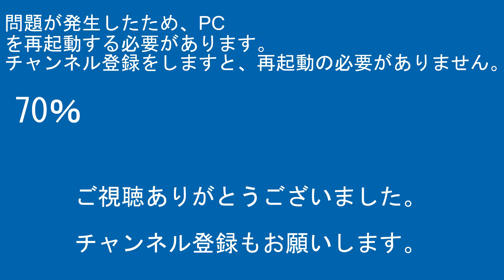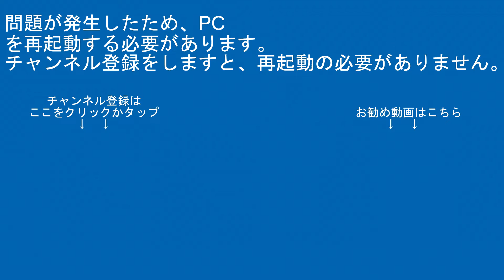2014年2月23日京浜東北線E233系1000番台ｳﾗ177編成川崎駅脱線事故1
【RG627】
担当制作動画は鉄道模型新製品紹介・今日の鉄道模型シリーズ
担当制作動画は日常動画・オープニング・エンディング

【編集ｿﾌﾄ】
PlayMemories Home
ApowerMirror